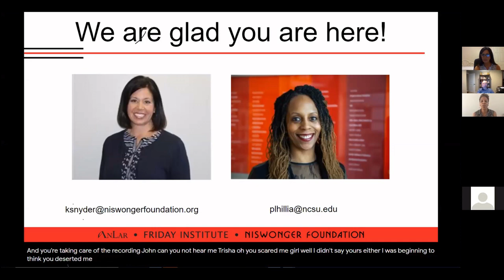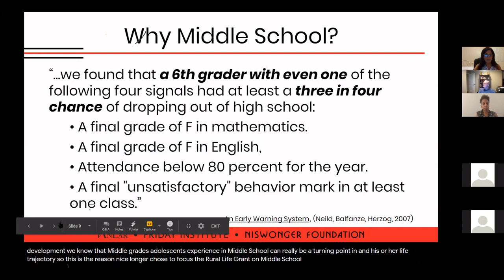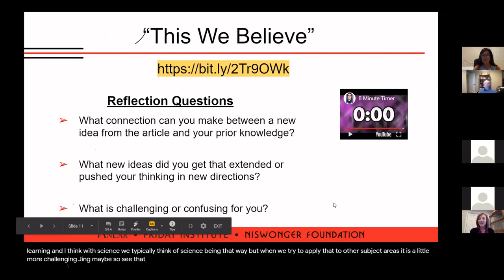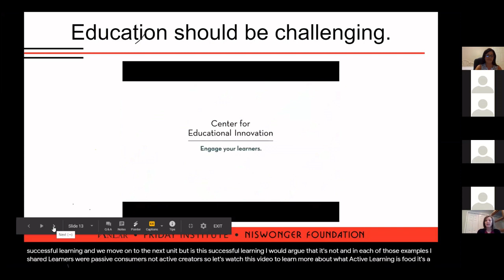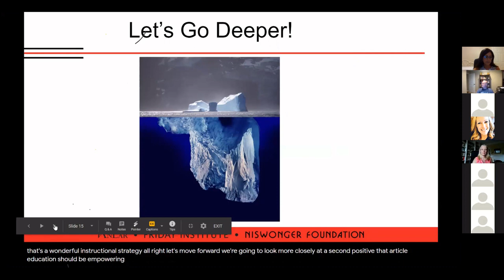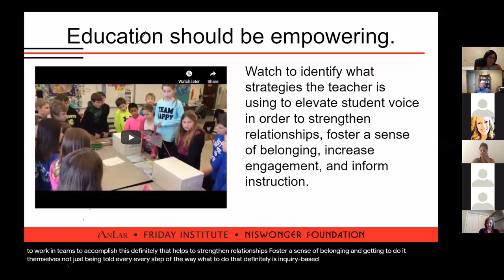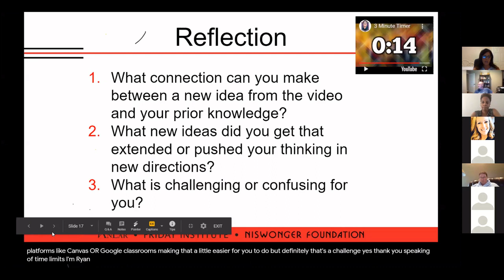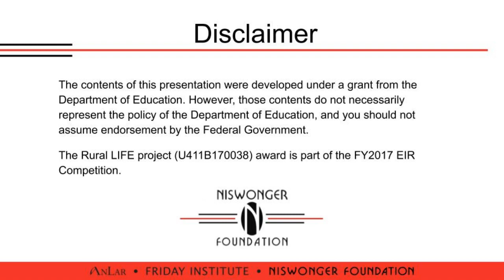Rural LIFE Understanding the Middle School Student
Learn about techniques you can use in your classroom when working with Middle School students.